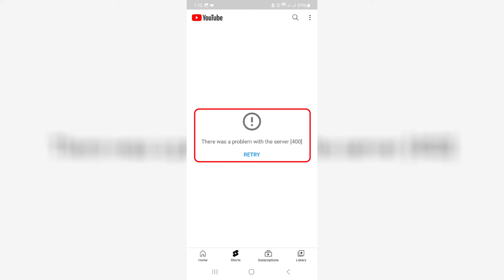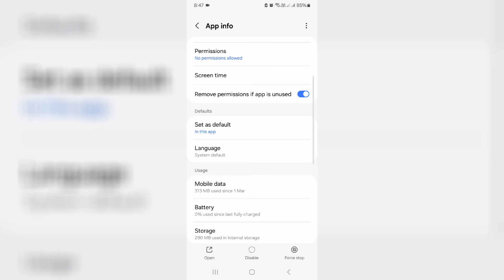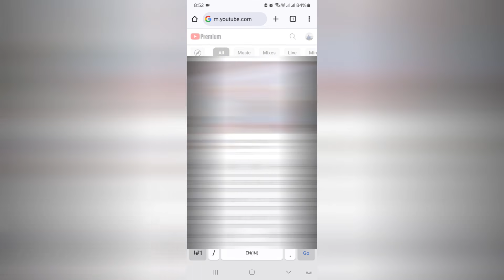YouTube There Was A Problem With The Server Error Code 400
This is about how to fix YouTube There Was A Problem With The Server Error Code 400 problem.

By using this chrome browser you can upload the videos in your youtube channel.

But most of the user's are facing this issue after update their app to new version.

Here i get this error code 400 message in my samsung galaxy a15 5g android mobile.

Some time this is occurs on smart tv like tcl tv,google android tv and panasonic.

Android versions are android 5,android 5.1,android 4.4.2 and android 4.4.4.

This video has english subtitle at same time you can translate to kaise kare hindi,tamil,bangla telugu,kannada,malayalam,sinhala,urdu,kenapa,cara mengatasi,kaise thik kare and kaise sahi karen languages.

Today i get the following one error notification while i try to access the YouTube shorts in youtube mobile app :

There was a problem with the server[400]

RETRY

Timestamp :

00:00 : Intro

00:07 : About this error

00:41 : Reason 1

00:58 : Reason 2

01:37 : Re-open YouTube

01:52 : Using Chrome

02:16 : Outro

How to solve youtube there was a problem with the server 400 retry without update :

1.One of my subscriber ask to me,what to do when youtube shows this kind of message and why this issue happening?.

2.This is occurs for two possible reasons.

3.And the first one is,due to youtube server problem like youtube server down or not working in particular region.

4.So just visit that website and it will showing the current status of youtube server for desktop mode as well as mobile app.

5.And the second one of the reason is,due to app data's.

6.So just one time clear that youtube app data and one time restart your android mobile.

7.So after the restarting is completed,finally this problem is solved in permanently.

8.So if may be this solution not works for you,just use your chrome browser for youtube videos.

9.But don't forget to sign in your google account informations.